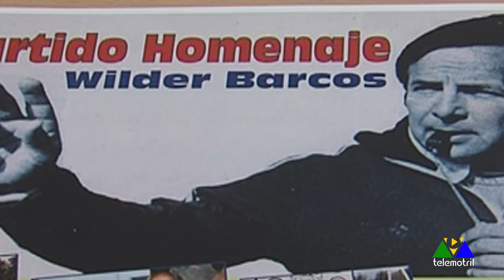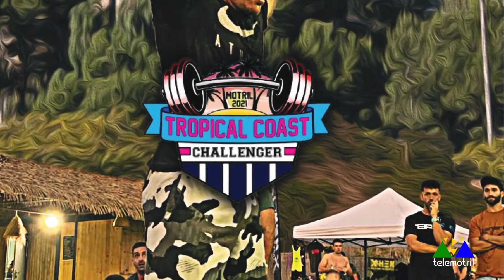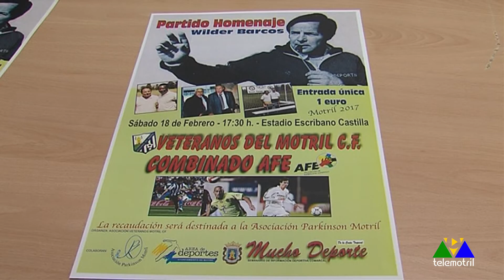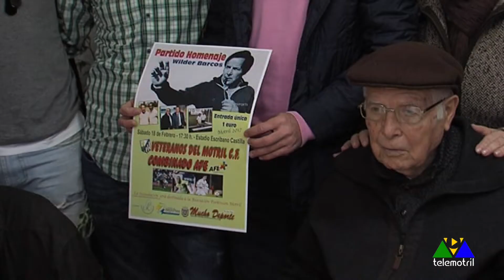Todo Deporte 11 de noviembre de 2021